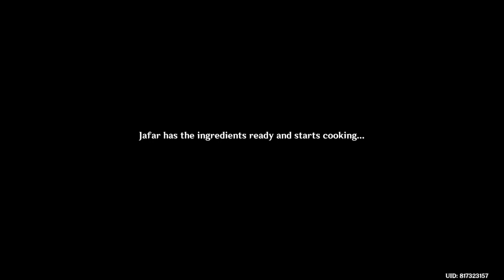Eat and Learn Genshin Impact - Sumeru Commission Quest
Genshin Impact
Daily Commission Quests

The foodie researcher Jafar is still studying "eating" today...

Location : Sumeru City, Sumeru